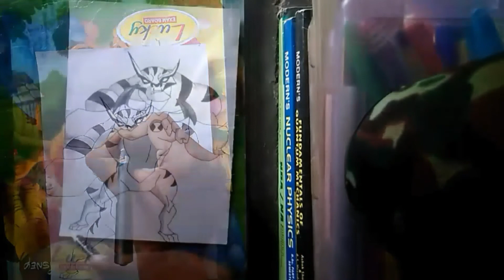Ben 10 alien rath drawing😊